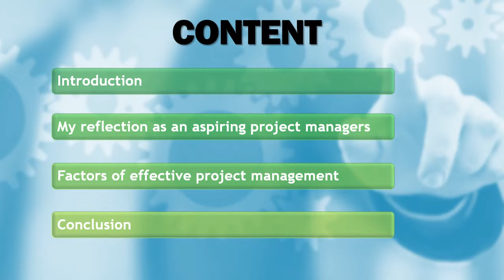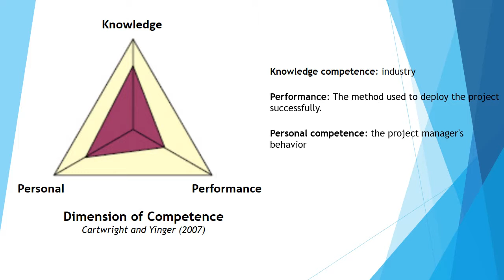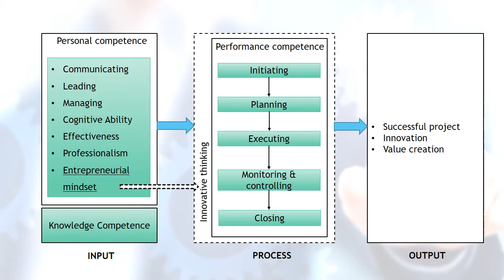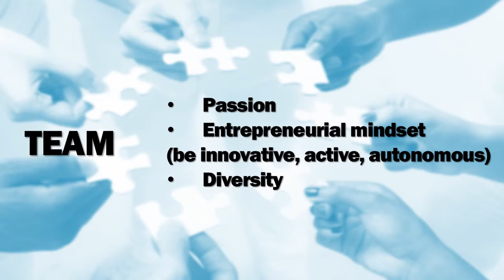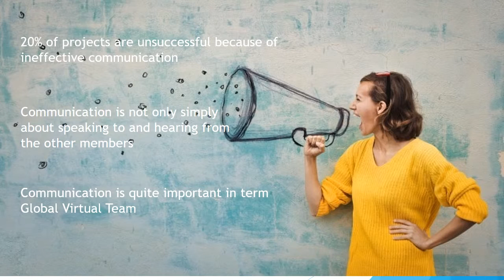KVS53 Final report